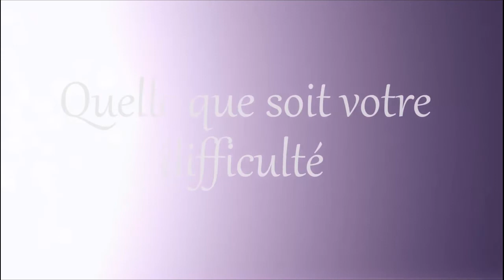les mots qui vont droit au coeur